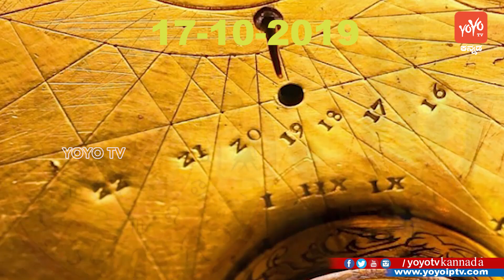ರಾಶಿ ಭವಿಷ್ಯ 17-10-2019 | Today's Rashi Bhavishya | Mithuna Rasi | YOYO TV Kannada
Today's Rashi Bhavishya | Mithuna Rasi | ರಾಶಿ ಭವಿಷ್ಯ 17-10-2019 | YOYO TV Kannada